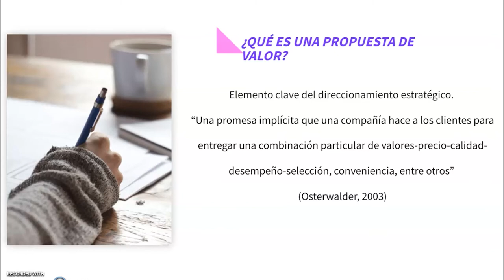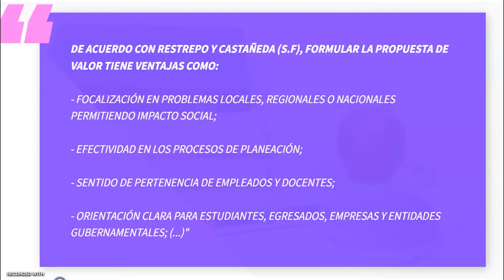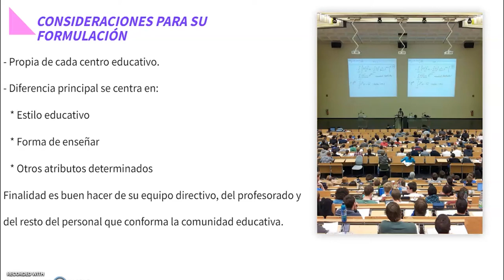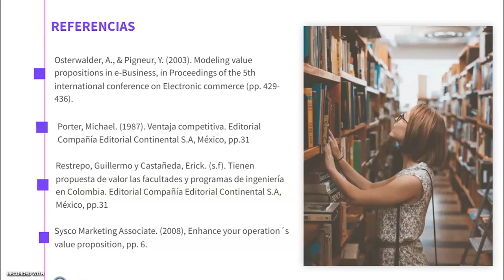Propuesta de valor